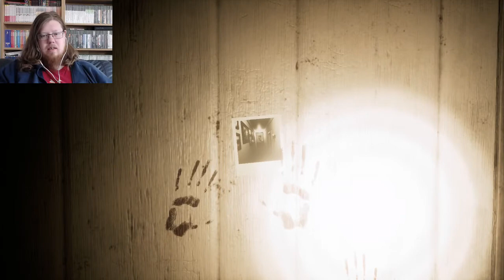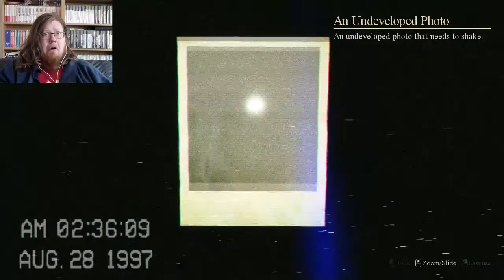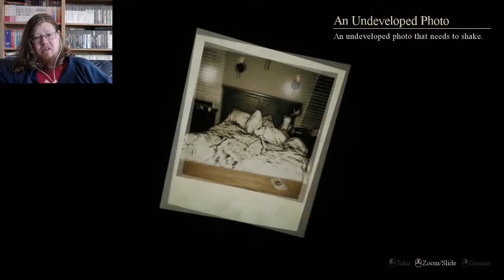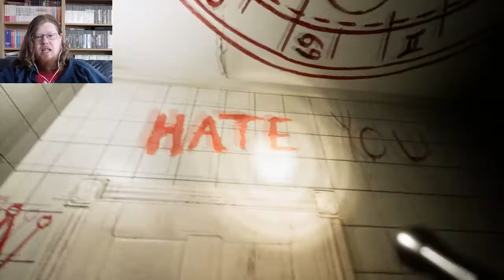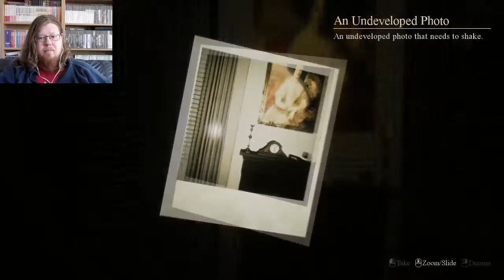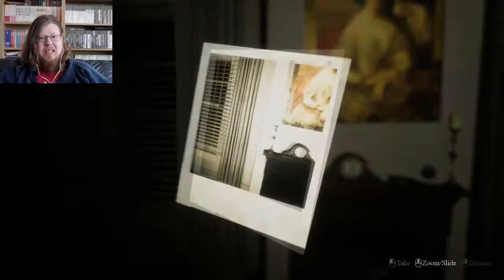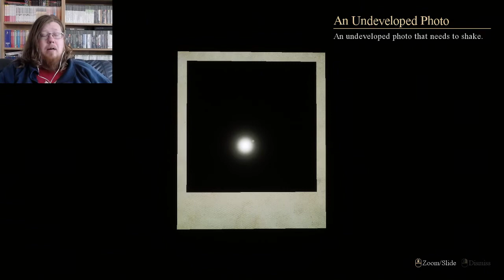Locked Up - SUPER NOPE | Part 2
Thanks to Pyrtuch gifting me this. Also f you : D

*Cries*

Check out and sub my other channels, they are pretty dead though lol